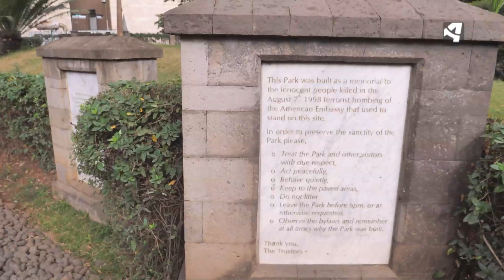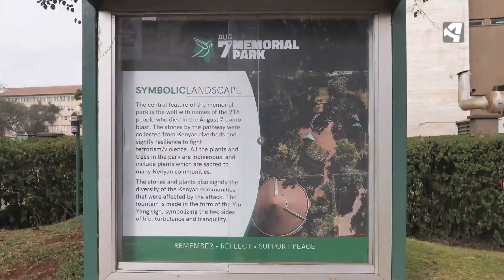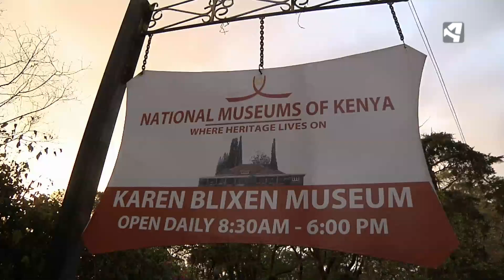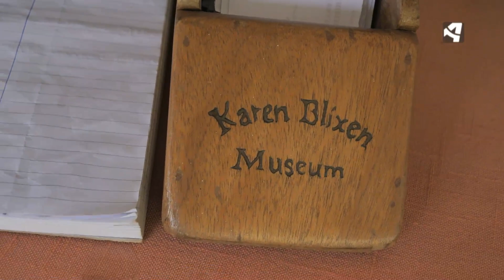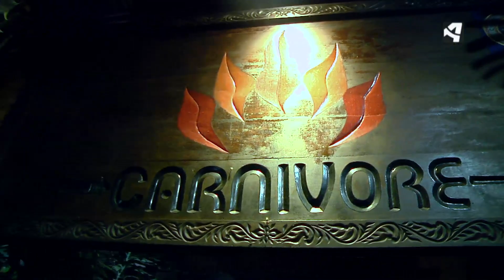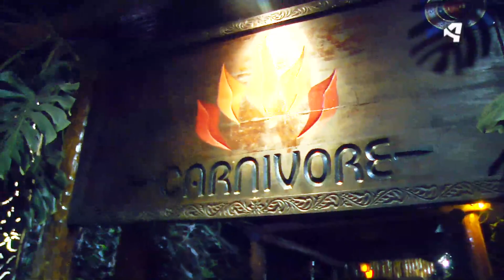Aragoneses por el Mundo de Aragón TV - Kenia - Miguel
En Aragoneses por el Mundo de Aragón TV viajamos hasta Kenia con el arquitecto zaragozano Miguel Sanz. Miguel nos llevará al Nairobi National Park, considerado el primer parque nacional de Kenia. Este es un buen lugar para el avistamiento de todo tipo de mamíferos como jirafas, rinocerontes, gacelas o elefantes. Con él también se podrá conocer el bullicioso centro de Nairobi, la capital del país, donde los rascacielos contrastan con las pequeñas casas de la mayoría de la población.